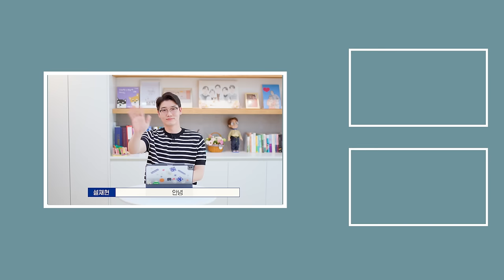보호자에게 서열이 아닌 '리더십'이 필요한 이유 | 보호자 리더십 0편 | 설채현 행동학 수의사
지난 '보호자 리더십' 1편 - 칭찬 세팅 에 대해서 말씀드렸었는데요!
이번 영상에서는 보호자에게 '서열'이 아닌 '리더십'이 필요한 이유에 대해서 말씀드리고자 합니다! 🐶

슬기로운 반려생활을 위해 우리 모두 '리더십'이 있는 보호자가 되어보아요!

앞으로도 업로드될 '보호자 리더십' 시리즈도 많은 기대해주세요! 😎